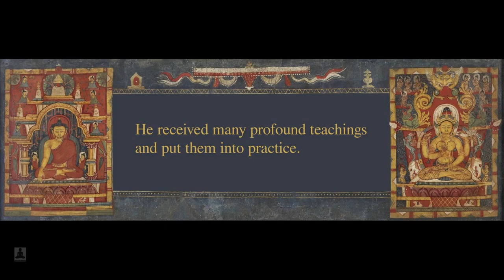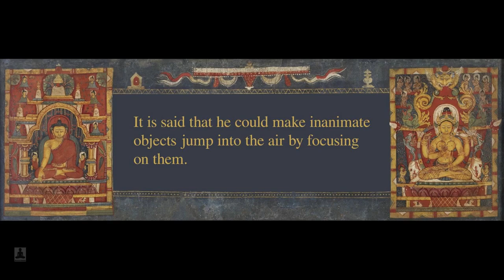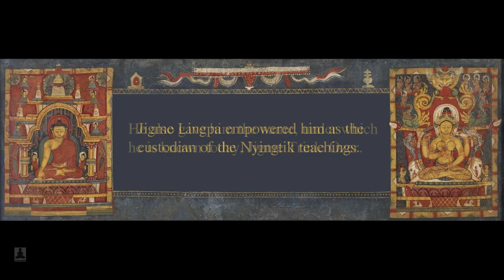The short biography of The First Dodrupchen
The short biography of The First Dodrupchen, Jigme Trinle Ozer.

Based on ¨A Marvelous Garland of Rare Gems" by Nyoshul Rinpoche.